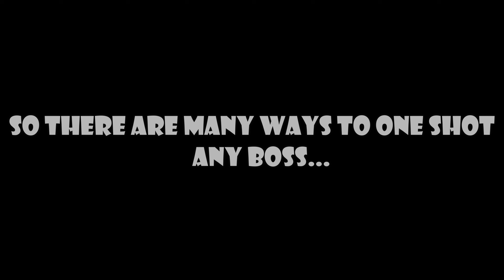*NEW* True Way To One Shot Any boss Without Xeno dokei (Shindo Life)